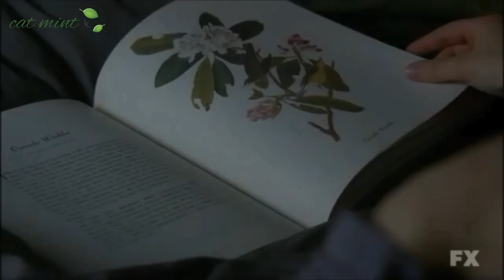Bring Me The Horizon - Oh No (tate x violet)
song:bring me the horizon-oh no
ost:american horror story